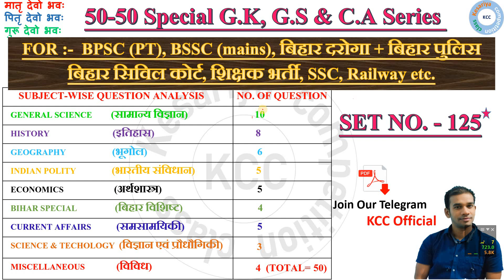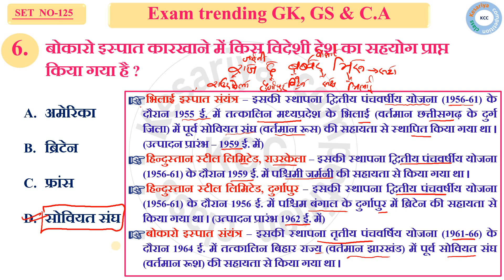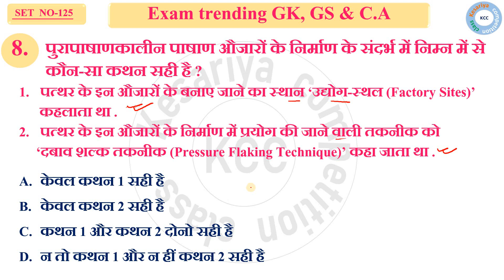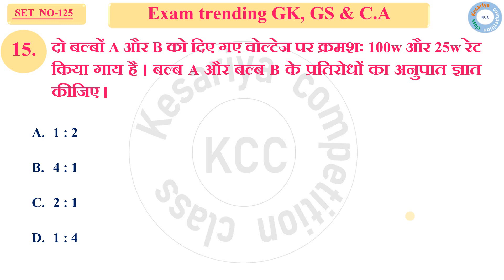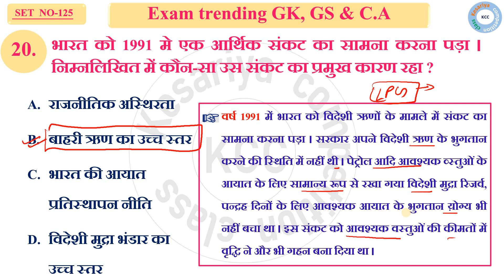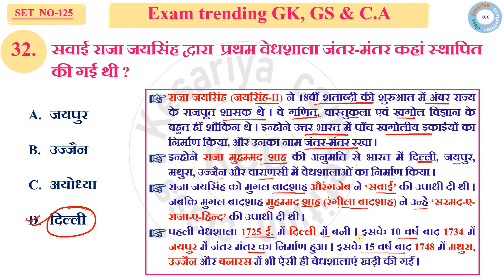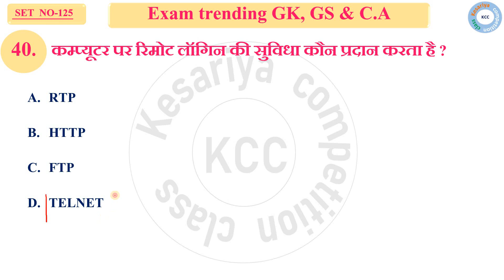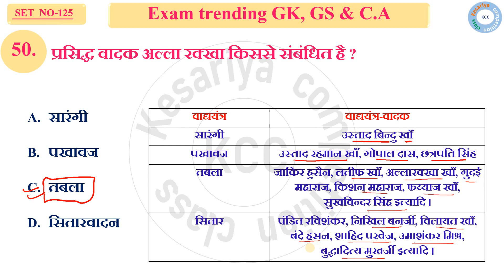BPSC, BSSC(mains), सिविल कोर्ट, बिहार दरोगा & बिहार पुलिस | SET NO. - 125 | GK GS & CA MCQ'S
BPSC, BSSC(mains), सिविल कोर्ट & बिहार दरोगा सेट प्रैक्टिस | SET NO. - 125 | GK GS & C. A. MCQ's

                           आज का हमारा सुविचार,

         अगर आज से भी हम अपने कार्य में हर दिन सफल हो जाएं ,
                 तो विश्वास रखें हमारा कल जरूर सफल होगा ।
     अतः हम अपने कार्य के प्रति इमानदार बनने का प्रयत्न करना चाहिए ।
by - kcc